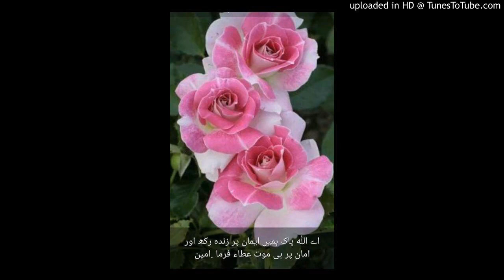آج کی بات قاری فاروق صدیقی صاحب 23 جنوری 2019